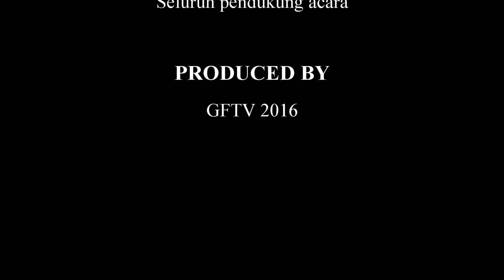GFTV_OTR Lamongan